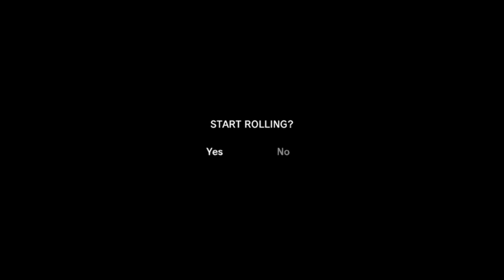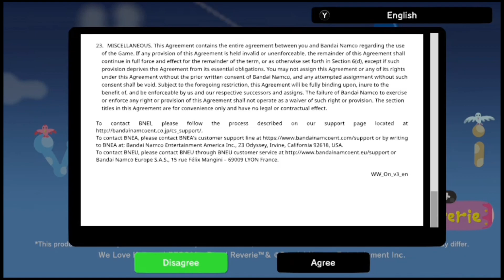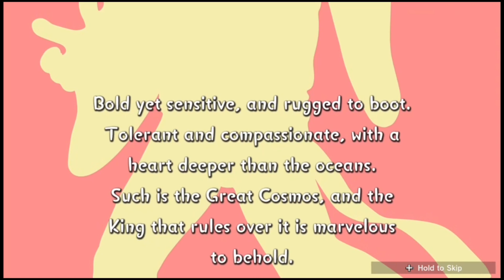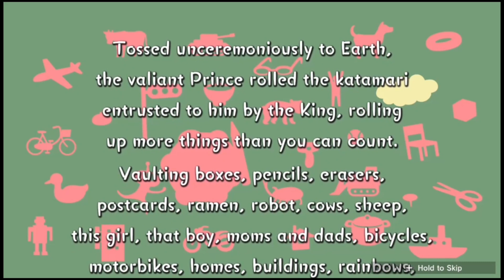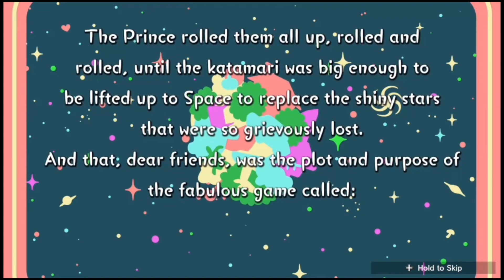We Love Katamari Reroll + Royal Reverie - Nintendo Switch gameplay No Commentary Non-Steam